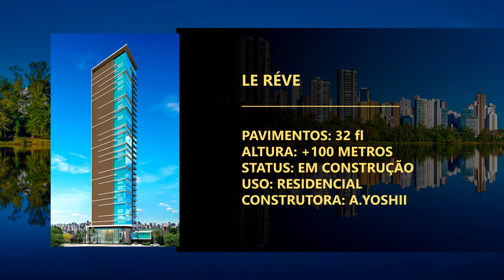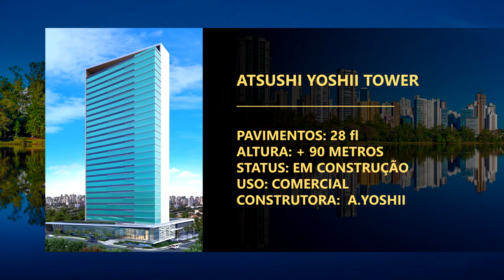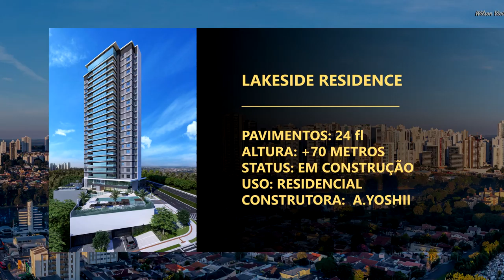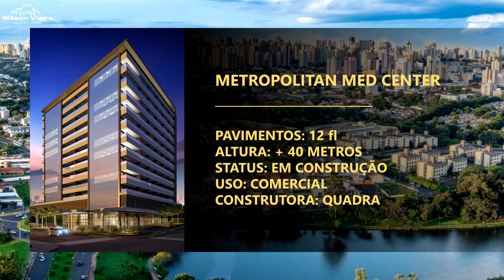Projetos e Obras de Londrina - PR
Contribuição para o vídeo: Luiz Fernando Menegazzo

Projetos e Obras em Londrina PR"

Le Rêve

Pavimentos: 32
Altura: + 100 Metros
Uso: Residencial
Status: Em Construção
Construtora: A.Yoshii

Gloria Residence

Pavimentos: 30
Altura: 100 Metros
Uso: Residencial
Status: Em Construção
Construtora: A.Yoshii
Torre Santorini

Pavimentos: 29
Altura: + 90 Metros
Uso: Residencial
Status: Em Construção
Construtora: Artenge

Atsushi Yoshii Tower

Pavimentos: 28
Altura: + 90 Metros
Uso: Comercial
Status: Em Construção
Construtora: A.Yoshii

TorreBlanca

Pavimentos: 28
Altura: + 90 Metros
Uso: Residencial
Status: Projeto
Construtora: Galmo

The Edge

Pavimentos: 26
Altura: + 90 Metros
Uso: Residencial
Status: Em Construção
Construtora: A.Yoshii

La Torre

Pavimentos: 26
Altura: + 80 Metros
Uso: Residencial
Status: Em Construção
Construtora: Galmo

Torre Verona

Pavimentos: 24
Altura: + 70 Metros
Uso: Residencial
Status: Em Construção
Construtora: Galmo

Lakeside Residence

Pavimentos: 24
Altura: + 70 Metros
Uso: Residencial
Status: Em Construção
Construtora: A.Yoshii

Epic Gleba Palhano

Pavimentos: 24
Altura: + 70 Metros
Uso: Residencial
Status:  Projeto
Construtora: A.Yoshii

Grand Palais

Pavimentos: 24
Altura: + 70 Metros
Uso: Residencial
Status: Em Construção
Construtora: Plaenge

Absoluto

Pavimentos: 24
Altura: + 70 Metros
Uso: Residencial
Status: Em Construção
Construtora: Plaenge

Trianon

Pavimentos: 23
Altura: + 70 Metros
Uso: Residencial
Status: Em Construção
Construtora: Plaenge

Lumini Gleba Palhano

Pavimentos: 23
Altura: + 70 Metros
Uso: Residencial
Status: Projeto
Construtora: A.Yoshii

Freedom

Pavimentos: 22
Altura: + 70 Metros
Uso: Residencial
Status: Em Construção
Construtora: Vanguard

Concept Palhano

Pavimentos: 22
Altura: + 70 Metros
Uso: Residencial
Status: Em Construção
Construtora: Vanguard

Arch Palhano

Pavimentos: 21
Altura: + 70 Metros
Uso: Residencial
Status: Em Construção
Construtora: Vanguard

Quartier 550

Pavimentos: 21
Altura: + 60 Metros
Uso: Comercial
Status: Projeto
Construtora: Galmo
Torre Firenze

Pavimentos: 15
Altura: + 50 Metros
Uso: Comercial
Status: Projeto
Construtora: Galmo
Metropolitan Med Center

Pavimentos: 12
Altura: + 40 Metros
Uso: Residencial
Status: Em Construção
Construtora: Quadra